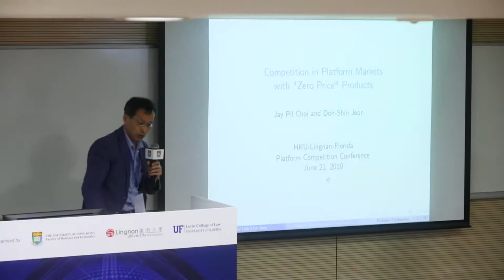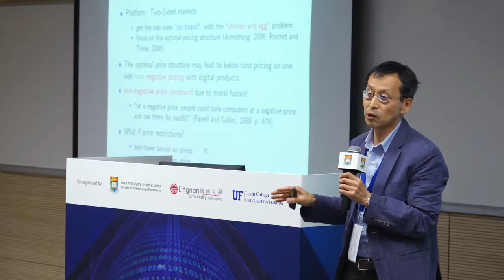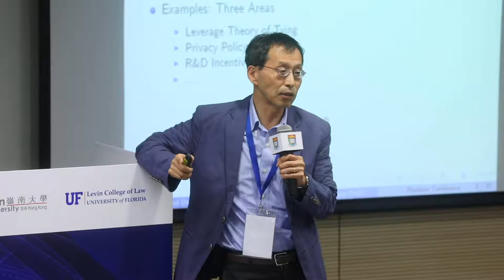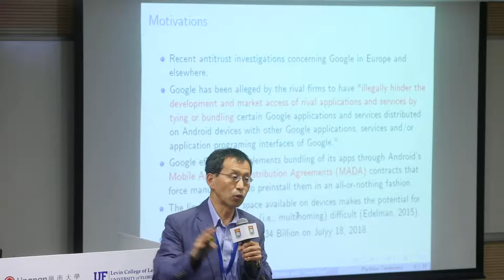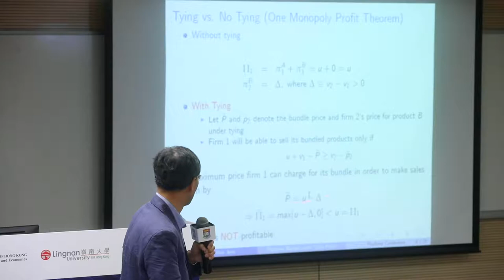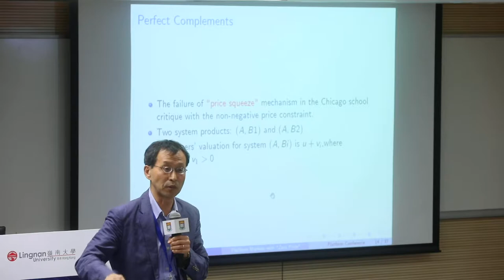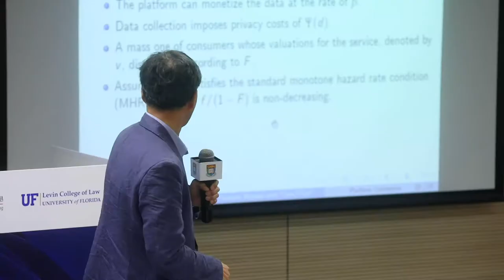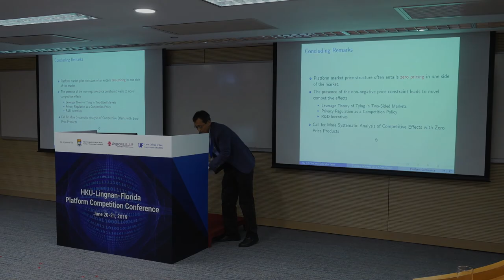HKU-Lingnan-Florida Platform Competition Conference (Paper Session 4)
21 June 2019

Paper Session 4

Speaker: Jay CHOI, Professor, Michigan State University and Yonsei University